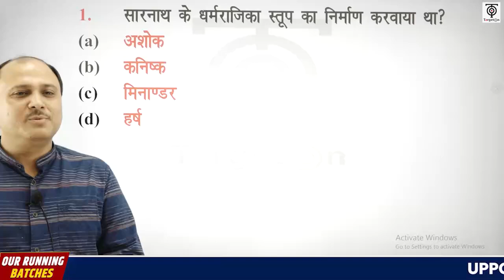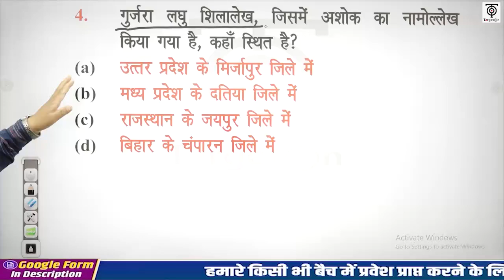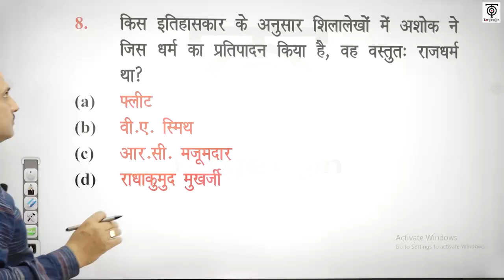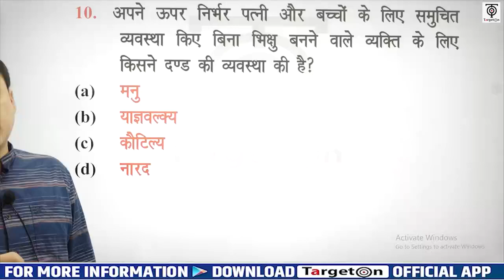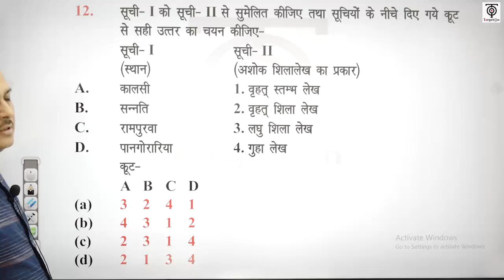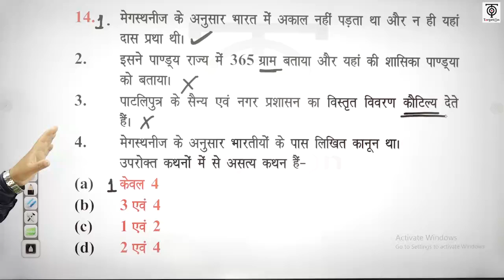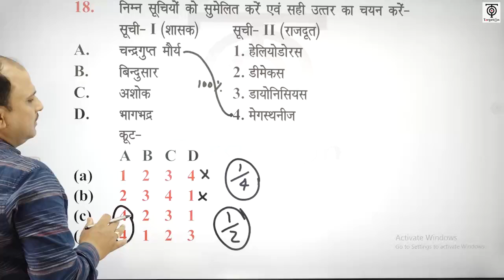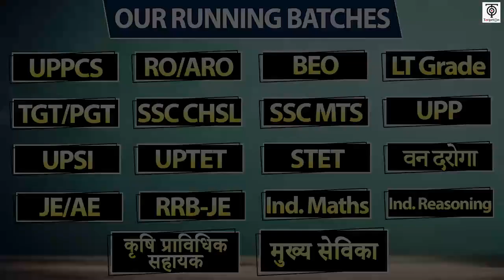UPPCS /RO-ARO/BEO | History | मौर्य साम्राज्य | आरम्भ CTQ Series for Pre Exam | TargetOn